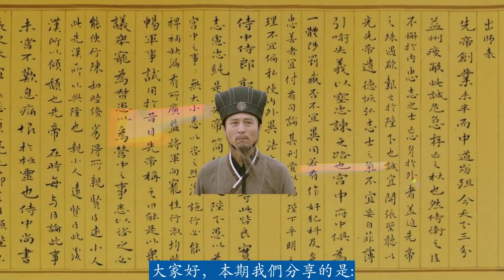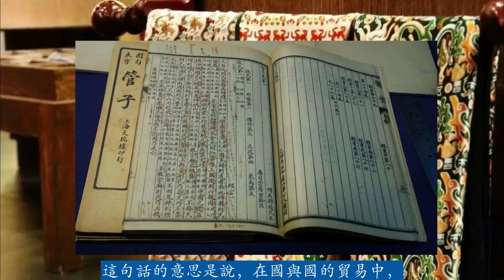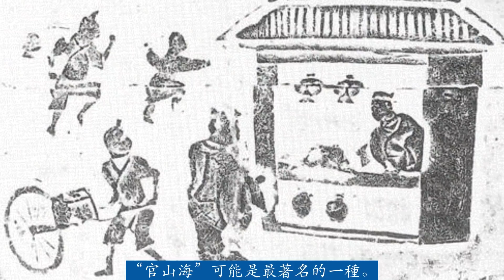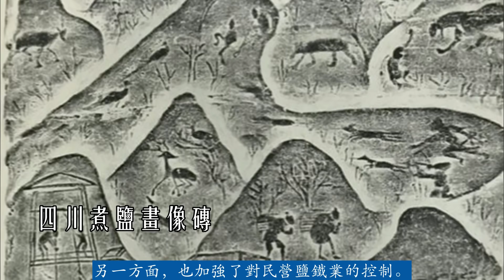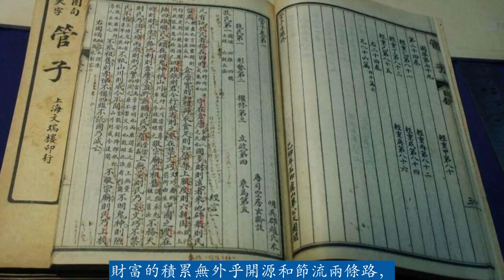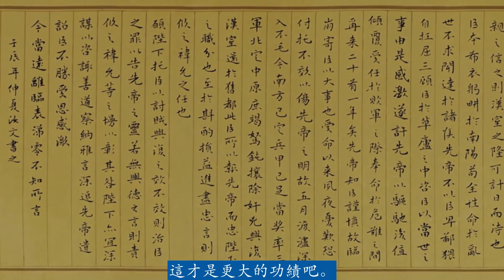諸葛亮想要北伐，劉禅說：沒錢啊丞相！諸葛亮回答：我有3個妙計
諸葛亮可以說是三國時期最著名的人物之一了。不管是在小說《三國演義》裏，還是後來各種戲劇、影視作品裏，那個睿智的軍師，那個鞠躬盡瘁的功臣的形象，都是那麽的深入人心。不過呢，或許是受到小說和影視劇的影響，一般讀者對諸葛亮的了解，更多的是集中在他軍事方面的活動，比如幾次北伐、七擒孟獲等等，而對諸葛亮在其他方面的成就了解不多。實際上，蜀國是三國裏立國經濟基礎最差的國家，國土面積狹小，人口也不多。以這樣的經濟基礎，卻支撐了諸葛亮多次大規模的對外戰爭，這個結果本身就說明了諸葛亮除了打仗，在治國方面也是很有一套的。今天，咱就來跟大家聊聊，諸葛亮是怎麽治理蜀國的。